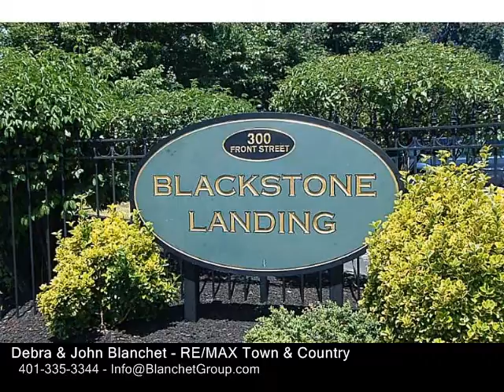300 FRONT ST, Pawtucket RI 02860 - Condo - Real Estate - For Sale -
300 FRONT ST, Pawtucket RI 02860  Condo  Real Estate  For Sale   1 Level Living, Handicap Accessible, No Thresholds, Elevators, Master with Walkin Closet,  Beautiful Brick, Updated Kitchen & Bath.  Newer Windows, Heat, AC & Hot Water Tank. Come check it out.

Debra & John Blanchet
RE/MAX Town & Country